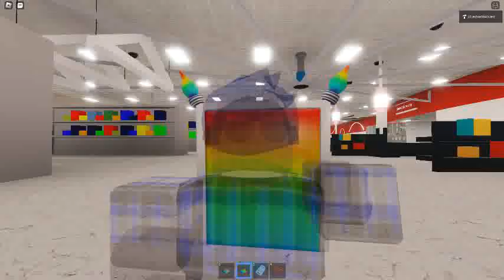Ceiling Fan 13161 In Toucan Fan's Haunted Fan Land